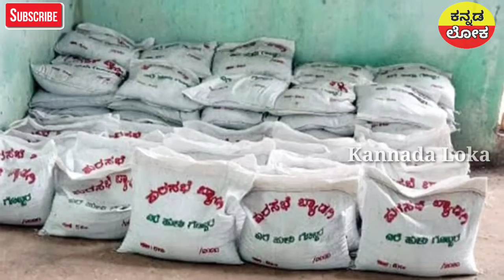ಮುಂಗಾರು ಮೊದಲೇ ಎಲ್ಲಾ ರೈತರಿಗೆ ಭರ್ಜರಿ | ಸರ್ಕಾರದಿಂದ ನೇರವಾಗಿ ರೈತರ ಖಾತೆಗೆ ಜಮಾ | ಫುಲ್ ಖುಷ್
Hi everyone